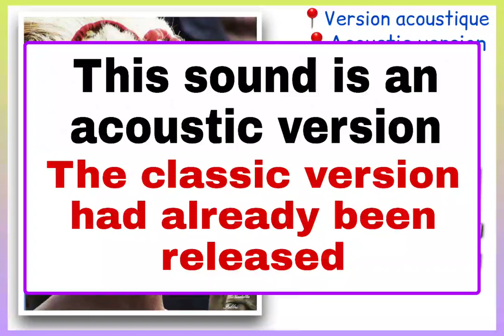OULEON JEANNE (azaba koahi) acte2